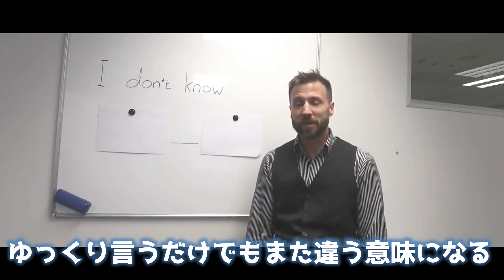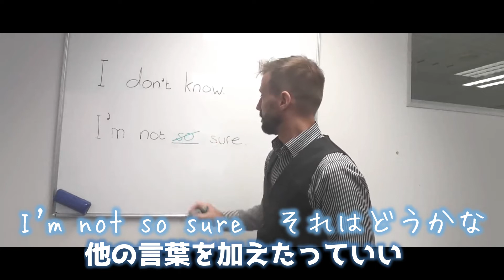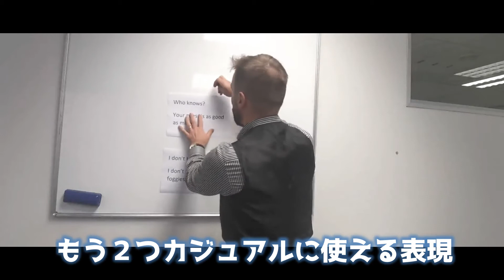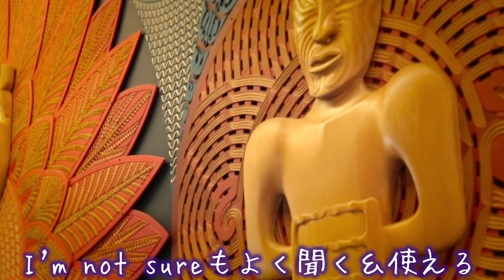これは使えるI don't knowの自然な言い方／ネイティブ英語表現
I don't knowはよく使うけどイントネーションが変わると違う意味に！
また分からない時、英語でいつもI don't knowばかり使ってる？
毎日使える他のカジュアルな言い方は？など英語ネイティブの先生が解説。

英会話で「知らない」「分からない」という事って日常的にあるよね！
I don't know一つとっても、イントネーションで全然違う意味になるのが面白い。

ニュージーランド首都ウェリントンの語学学校NZLCのルーク先生が教えてくれました。

私も聞いたことはあるけど使えていない表現があったからこれを期に自分でも新しい英語フレーズを取り入れてみたいな。

Luke先生が教えている語学学校NZLCはニュージーランド最大の都市オークランドと首都ウェリントンに校舎があるよ。

ニュージーランド南島クライストチャーチ在住のラジオパーソナリティー／プロデューサー晝間尚子（ひるま・なおこ）のYoutubeチャンネル。

ニュージーランドに移住して１４年目、永住権取得後に留学会社クオリティーニュージーランドを起業して９年。

ライター、レポーターとしてニュージーランド内外に発信してきた経験から、役に立つ動画を作っていきたいとこのチャンネルを始めました。

日々留学アドバイスをしている中で、多くのワーホリで来た方や留学生たちと関わってきました。

ニュージーランドの留学・ワーホリ、移住事情も、日々変化し続けています。

そんなニュージーランドの小学校、中学、高校、専門学校、大学、語学学校、ワーホリに役立つ最新情報など、偏らない目線からお伝えしていきます。

自然なニュージーランド英語もたくさん聞けて、見ているだけでリスニングにもなるコンテンツも増やしていきたいな。

日本人の夫と二人で移住して、４歳の息子リアムはニュージーランド生まれ＆育ち。

バイリンガル育児、子供目線のニュージーランド、自然な英会話などは下のリンクから

twitter, facebookではニュージーランドからの情報、写真をマメにアップ、